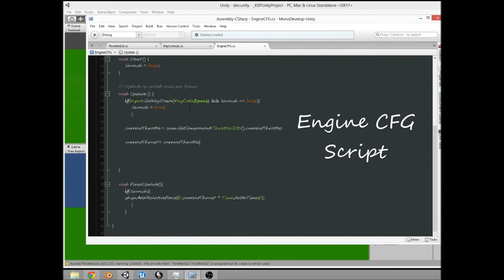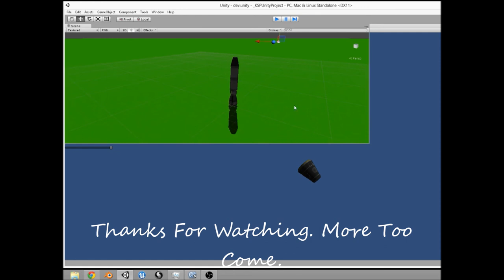Unity3D- Start Of a "Kerbal Space Program" Game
Hello just wanted too share a quick look at the start of my "Kerbal Space Program" like game. Here I'm working on the Flight Controls before I move on to other aspects of my game. Enjoy. :)

models used are form KW mod for KSP. used as a place holder